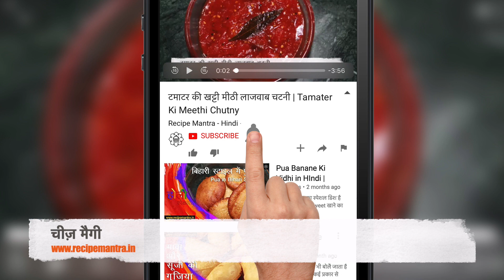Cheese Maggi Recipe | Maggi Recipe in Hindi | Street Style Maggi Masala Recipe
(cheese maggi) बड़े हो या बच्चे मैगी (maggi masala) किसे खाना पसंद (veg maggi recipe) नहीं होता है। (how to make maggi) आज हम इसमें थोड़ा सा चीज़ का (how to msake maggi) भी इस्तेमाल करेंगे जिसकी वजह (cheesy maggi) से हमारे मैग्गी का जो स्वाद है वो (street maggi) कई गुना बढ़ जायेगा। मैग्गी एक ऐसी चीज़ है (cheese maggi recipe) जिसे हर किसी ने बहुत ही शौक से खाया होगा। इसे बनाने में हमें ज्यादा समय भी नहीं लगता है तो चलते है इसे बनाने के लिए।